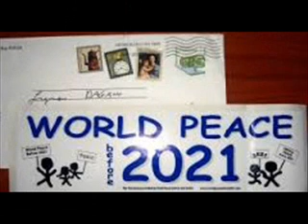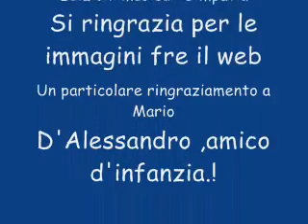Voglio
Il brano di Mario D'Alessandro è eseguito dai bambini componenti la band Casadei 0-12.
tratto dall'album "I bimbi siamo noi!" Pubblicato nel 1992 da Musica Solare-Edizioni Simpatia